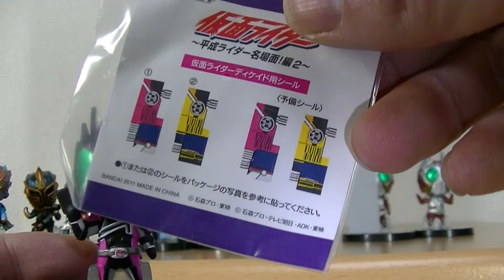デフォルマイスタープチ仮面ライダー２ シークレットプラスの全種類１０個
かわいい仮面ライダーのフィギュア１０個です。